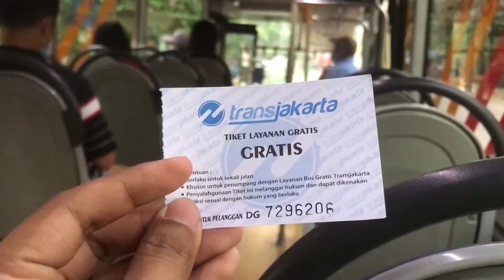Yeah Akhirnya Dibuka, Jajal TransJakarta 3B Rusun Flamboyan Cengkareng ke Kalideres via Rawa Buaya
Buat para commuter tije akhirnya dibuka kembali setelah sekian lama 3B, Rute Rusun Flamboyan Cengkareng ke Kalideres